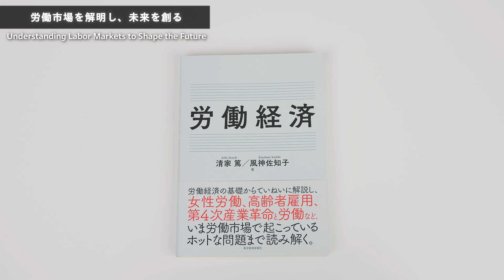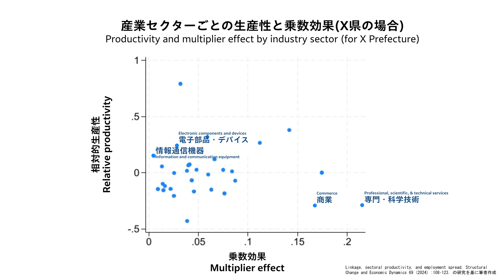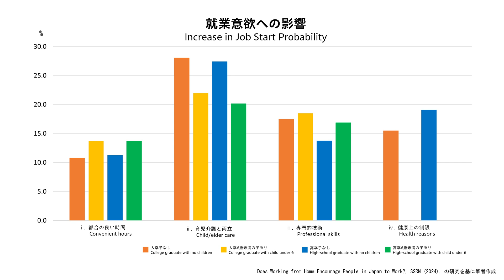慶應義塾研究者紹介動画「労働市場を解明し、未来を創る／Understanding Labor Markets to Shape the Future」慶應義塾大学商学部・風神佐知子教授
慶應義塾大学商学部、風神佐知子教授の研究をご紹介！
Introducing the research of Professor Sachiko Kazekami from the Faculty of Business and Commerce at Keio University!

労働市場を解明し、未来を創るーー
Understanding Labor Markets to Shape the Future

「地域労働市場の研究を通じて、部門ごとの生産性や波及効果、テレワークの影響を分析し、雇用創出や働き方多様化の課題を研究。少子化・高齢化が進む中、人的資源の有効活用や教育投資が重要であり、労働経済学は豊かな未来創りに貢献します。」
“Through studying regional labor markets, I analyze each sector’s productivity and spillover effects as well as the impact of telework to examine the issues of job creation and work-style diversification. Amid a shrinking and aging population, effective use of human resources and investment in education are crucial, and labor economics contributes to the creation of a prosperous future.”

◆記事：「Linkage, sectoral productivity, and employment spread」Sachiko Kazekami　(Science Direct／*Structural Change and Economic Dynamics, Volume 69, pp.108-123／June 2024)
◆論文：「Does Working from Home Encourage People in Japan to Work?」Sachiko Kazekami（SSRN／21 October 2024)
◆記事：「Mechanisms to improve labor productivity by performing telework」Sachiko Kazekami, 2020（Science Direct／Telecommunications Policy, Volume 44, Issue 2,101868／March 2020）
◆論文「Effects of Minimum Wage Changes on Labor Demand」Sachiko Kazekami and Masahiro Abe,（SSRN／05 November 2024）
◆研究紹介：「「働くこと」の波及効果を追い求めて—労働経済学における実証分析」慶應義塾大学大学院 商学研究科サイト